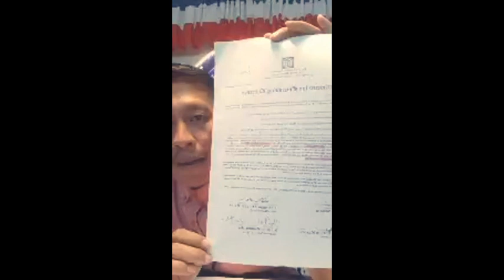MAHARLIKA NATION TODAY|LAHAT NG NA SCAM TUTULUNGAN NG MAHARLIKA NATION